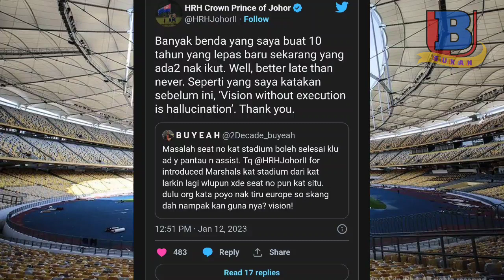TMJ - Lebih Baik Bertindak Daripada Tidak Berbuat Apa-Apa!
Beberapa kelemahan yang dapat dikenalpasti kini hangat menjadi perbualan di media massa. Rata-rata daripada mereka tidak berpuas hati dengan sistem tiket dan juga cara pengurusan Stadium menguruskan masalah tempat duduk ini.